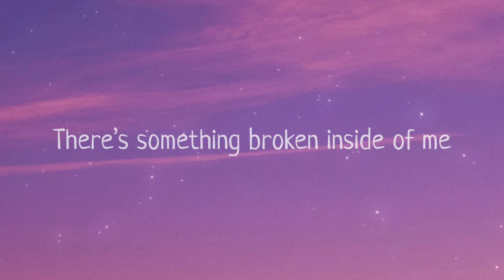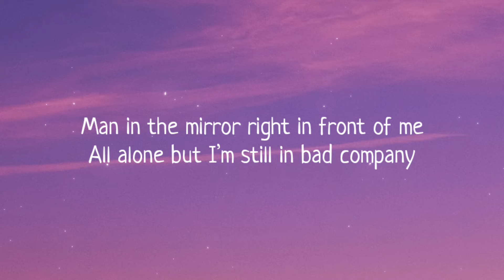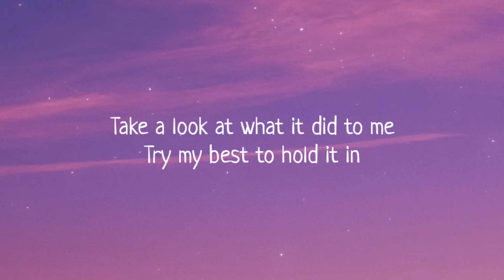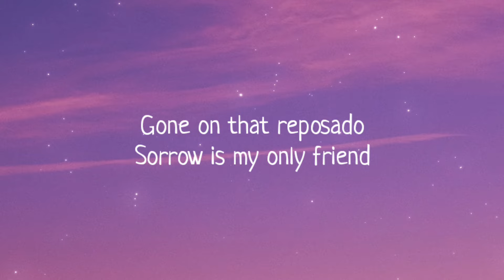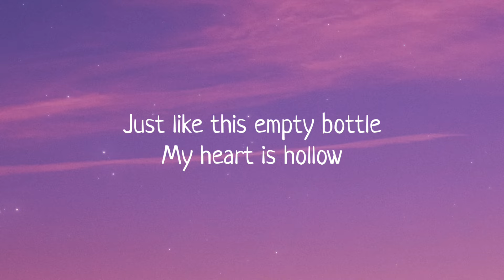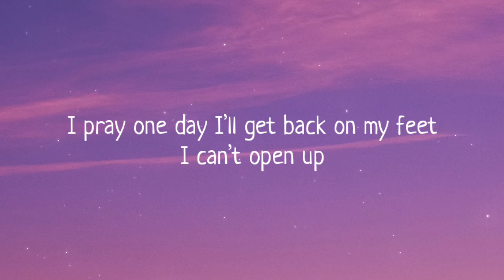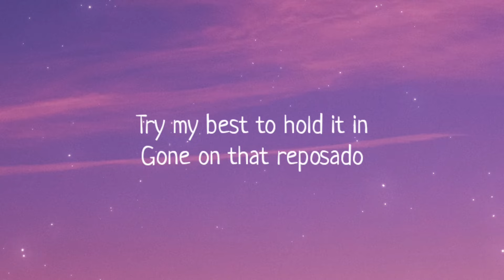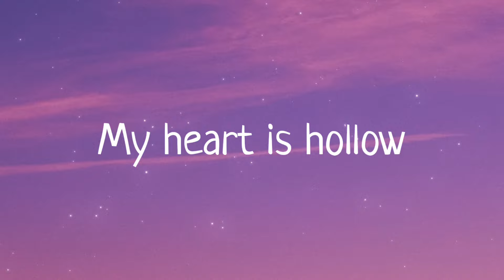Jelly Roll - Hollow (Lyrics)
LYRICS:

I’m not capable of love
There’s something broken inside of me
It doesn’t matter how hard I try
I can’t forget about all the times I cried myself to sleep

I’m far away from better days, but memories keep bringing me back here
The past is my enemy
Take a look at what it did to me
Try my best to hold it in
Gone on that reposado
Sorrow is my only friend
I don’t wanna see tomorrow
So much regret, stuck in my head and I’m left with a hole that I can’t fill
Just like this empty bottle
My heart is hollow

I try to ease the pain with this weed smoke
The only thing that helps when I need hope
Things look strange through a peephole
Life’s not a game with a cheat code
Man in the mirror right in front of me
All alone but I’m still in bad company
Running from something for so long I can’t even stomach the thought of trusting is crushing, I just wish someone would love me.

Is it something I can’t see?
I pray one day I’ll get back on my feet
I can’t open up
I’m swore to secrecy
In the end I found just what I need
And look at what it did to me.